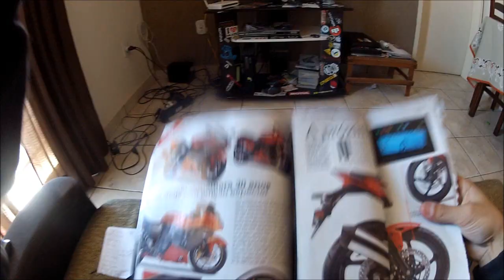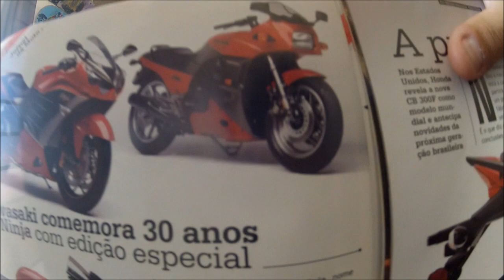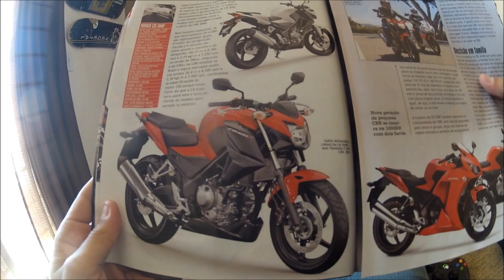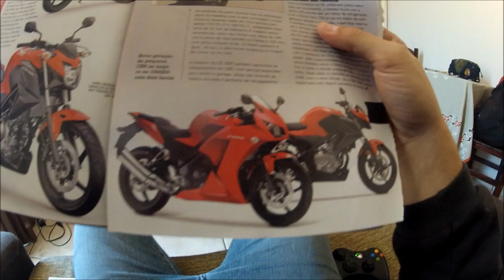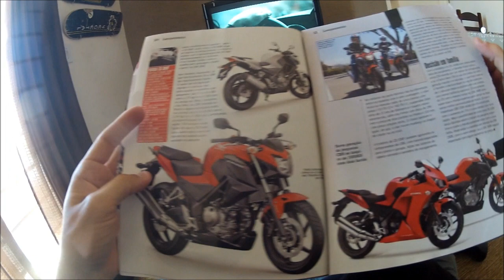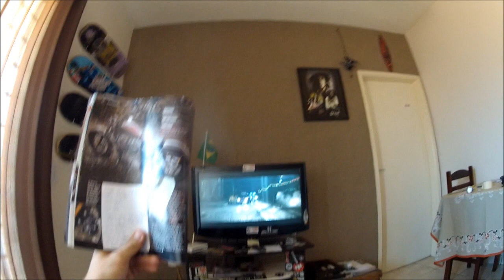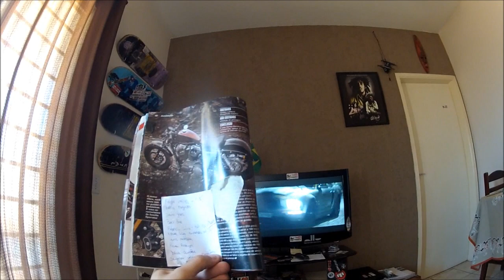NOVA GERAÇÃO DA CB300 OU 250 LEITURA COM OSAMA+SALVES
FALANDO UM POUCO SOBRE AS NOVAS CB300 OU 250, AINDA NAO SE SABE QUAL VIRÁ PARA O BRASA, BOM FINAL DE SEMANA!